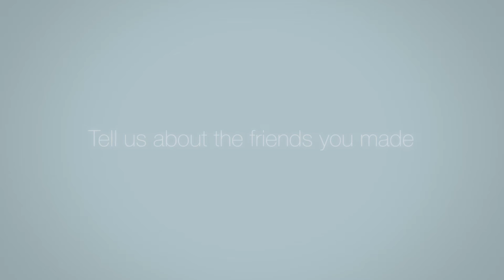Exchange student stories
ANU students Kotaro, Jeeven, Imogen, Georgia, Sinan, Sophie and Joel  look back on their life-changing semester abroad experience.
This video was made during the annual ANU Global Programs Fair in March 2016.
Video by Jack Fox